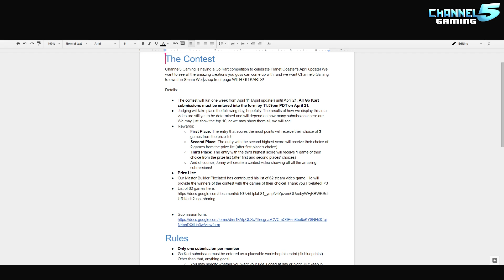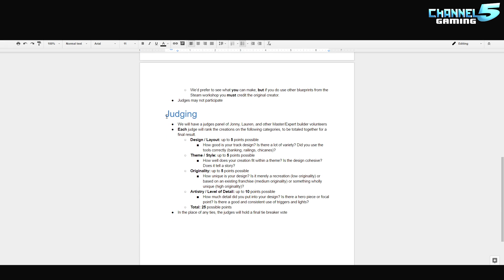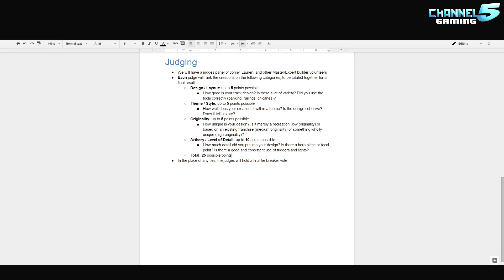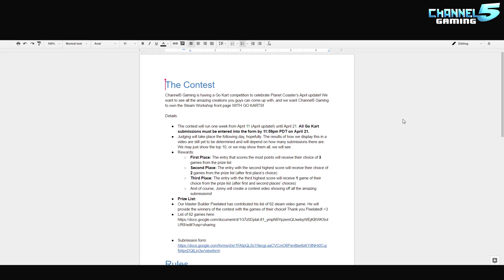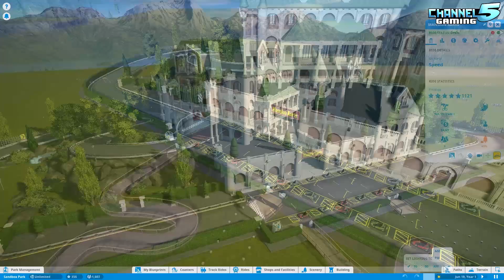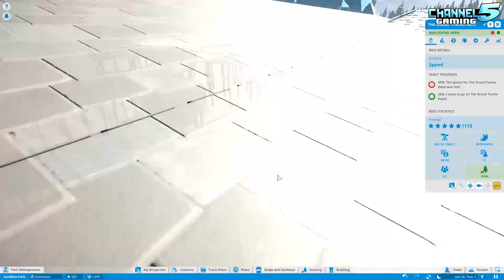GO-KART COMPETITION! Channel5 Gaming Contest Results!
Channel5 Gaming Go-Kart Competition Results!
22 contestants and 3 winners that win some Steam games! Congratulations to the winners!

JOIN OUR PLANET COASTER DISCORD COMMUNITY! If you are a creator that wants to join in on a community full of other like-minded creative people, simply add: Channel5 Gaming#0054 to your Discord friend list, then send me a link to your workshop to verify your work.